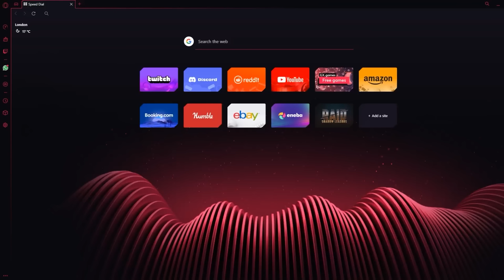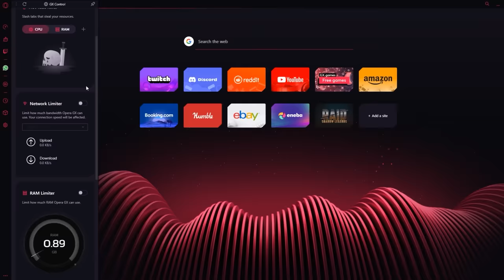Minecraft Social Experiment: Boomers v Zoomers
🕹️ Opera GX gives you complete CONTROL over your RAM & CPU usage. Kill CPU-draining tabs!